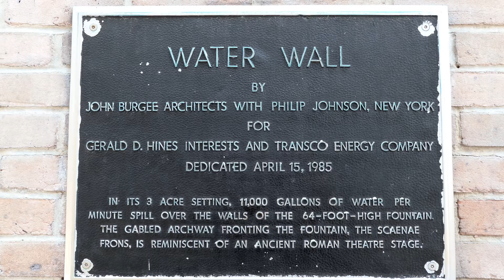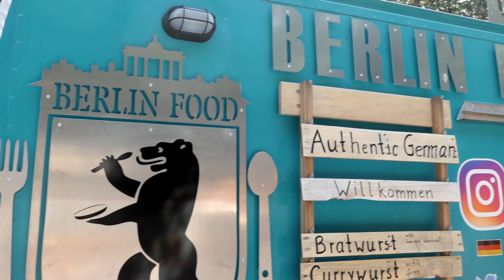VLOG5 🇺🇸 | Foodtruck Festival in Downtown Houston - viel zu heiß🔥| Auswandern USA 🇺🇸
Servus Leute!!!🙋🏽‍♀️🙋🏼‍♂️
Wir nehmen euch auf unsere "Auswanderung" in die USA mit und zwar genauer genommen zu unserem ersten Ziel: Houston, Texas.

Warum erstes Ziel?📍🇺🇸

Weil wir uns von dort aus orientieren und uns überlegen wo genau wir uns erst einmal niederlassen oder evtl. auch bleiben.😎

Also seid gespannt auf spannendes und ganz sicher informatives rund ums Auswandern, Umzug in die USA, die ersten Schritte und alles was solch ein Schritt mit sich bringt... ✈️🇺🇸

°°°Unsere tägliche Ausrüstung°°°

Wenn ihr mit Hilfe unserer Empfehlung über einen der Link`s das entsprechende Produkt kauft, weis Amazon, dass wir euch "geschickt" haben. Wir erhalten automatisch eine kleine Provision, welche wir wiederum für z.B. neues Equipment einsetzen können!
Danke an jeden einzelnen, der sich dafür entscheidet dies zu nutzen und uns somit tatkräftig unterstützt! 🤝